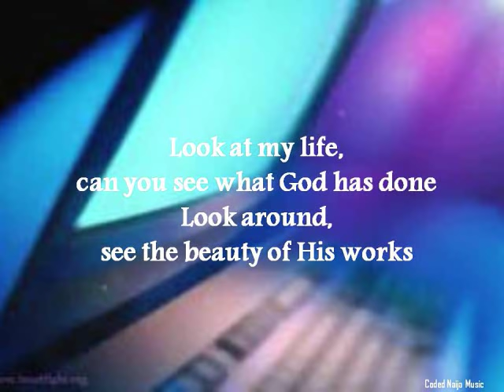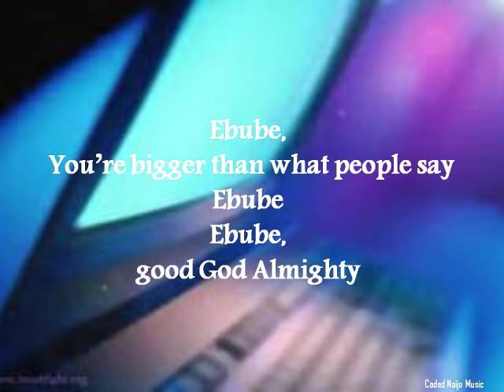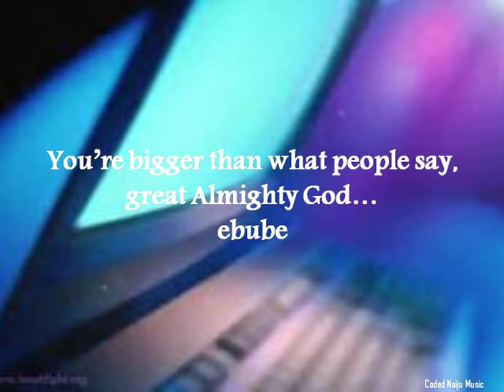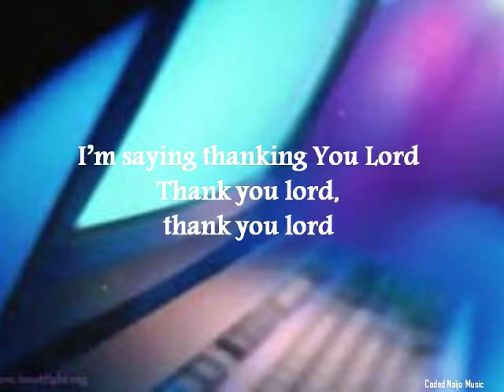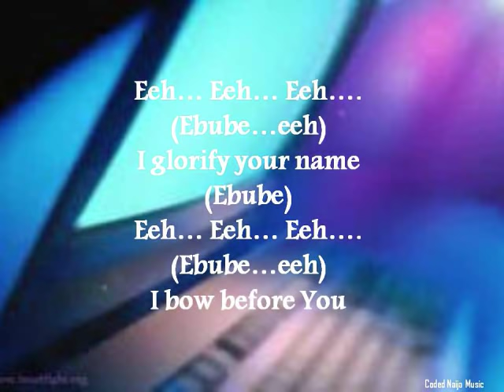Ebube by Frank Edwards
Look At My Life
Can You See What God Has Done
Look Around
See The Beauty Of His Works

Ebube
Ebube
Ebube
Ebube
E Yeah

Holy One
You Make The Sun To Rule The Day
Faithful God
You Made The Moon To Rule The Night

Ebube
Ebube
Ebube
Ebube
E Yeah